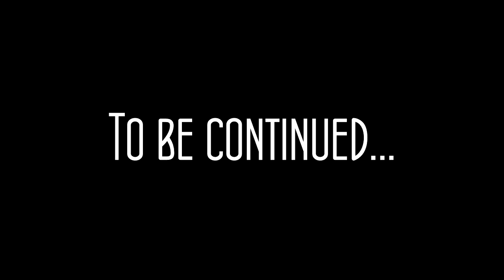WevHez plays The Stick of Truth [9]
Warning: This game is going to be as offensive as possible. Not recommended for people who like to cite anything and everything as a "Trigger"
For everyone else, Enjoy some crazy sh**